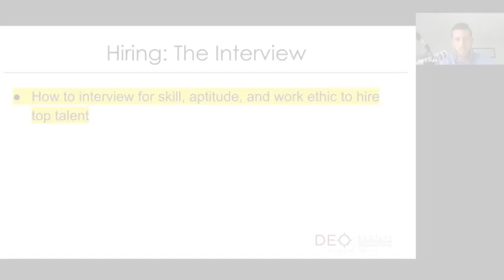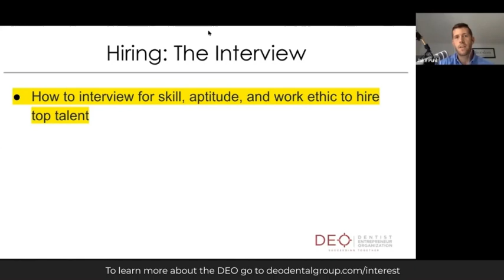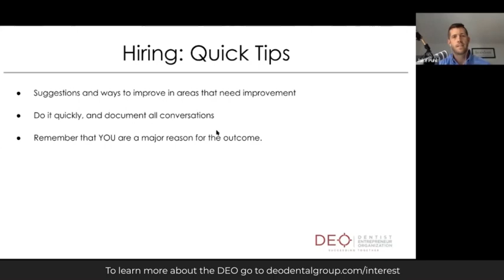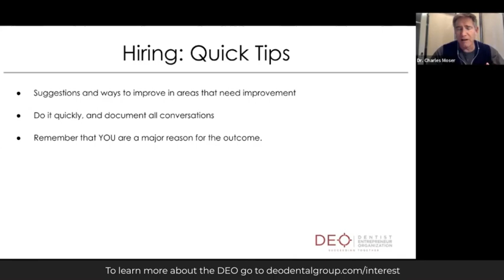5 Tips for Associate Hiring Success - Dr. Charles Moser, The DEO's VP of Community Engagement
Don't miss even more from Dr. Moser during the DEO’s next 100% free Masterclass, Hiring The Perfect Team for Growing A Dental Group, Thursday, September 24, 2020, 4 pm Pacific Time.

DEO is a Community for Dentists Scaling Group Practices.